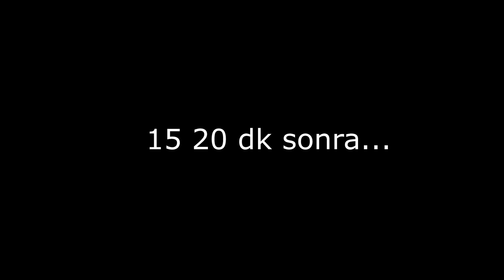RESMİ SUNUCUDA GELİŞMEK İŞTE BU KADAR KOLAY... - Rust Türkçe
RustArabia (500$ Ödüllü Turnuva DC)